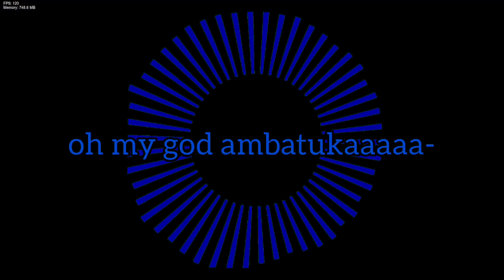Bold or Brash [OFFICIAL] But Every Turn a Different Cover is Used 🎶 - Friday Night Funkin' BETADCIU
okay okay, MAYBE I'll use EXEs

Ryota(tag)5200

idk what socials I have